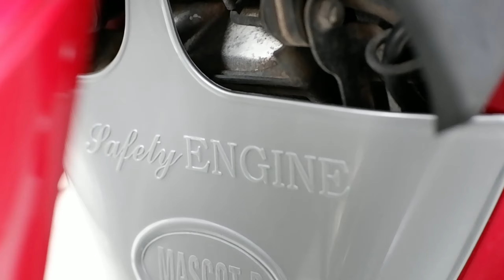COVER MESIN JUPITER MX OLD 135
Terima kasih telah meng klik video ini dan membaca deskripsi.
Video tentang pemasangan cover mesin pada motor Jupiter MX Old 135LC, pada video ini berisikan tentang alasan mengapa menggunakan engine cover dan berisikan dengan cinematic saat sebelum terpasang engine cover, saat proses pemasangan, dan yang terpenting berisikan tentang cinematic akhir saat sudah selesai proses pemasangan engine cover.

Jika kalian suka konten seputar motor pada channel saya kalian bisa klik SUBSCRIBE dan nyalakan Loncengnya juga karna saya akan upload minimal seminggu Sekali, dan jangan lupa untuk klik Like nya juga, jika kalian ada pertanyaan atau masukan untuk konten selanjutnya tulis aja di kolom komentar. TERIMA KASIH